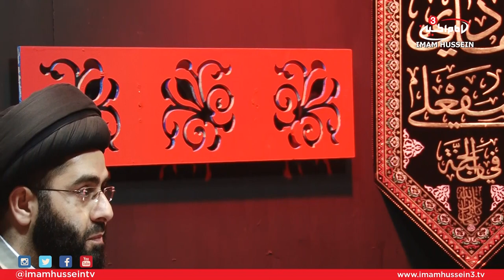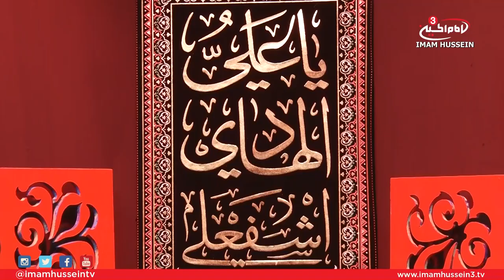Biography of Imam Ali Al Hadi by Sayid Hussein Al-Qazwini Part two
Continuing the discussion from the previous episode, Sayid Hussein Al-Qazwini touched upon several important points and issues that were present during the time of Imam Ali Al-Hadi.

Al-Qazwini also discussed various aspect revolving around the life of the 10th successor such as: Importance of age during the time of the Imam.